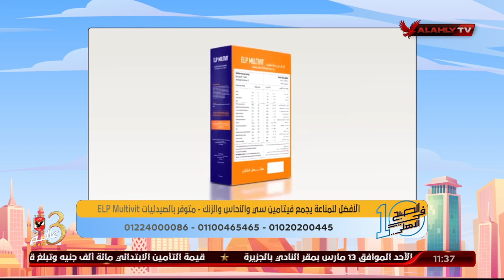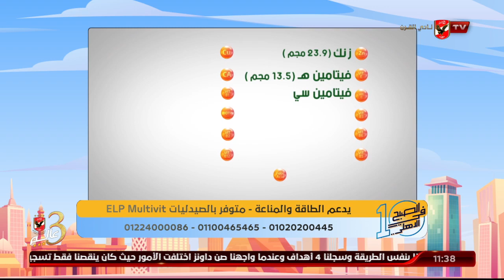كريم كوجوك: هل الإفراط في أخذ الفيتامينات له تأثير على المعدة؟..د. دينا أبو السعود تُجيب | 10 الصبح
كريم كوجوك: هل الإفراط في أخذ الفيتامينات له تأثير على المعدة؟..د. دينا أبو السعود تُجيب | 10 الصبح في الأهلي